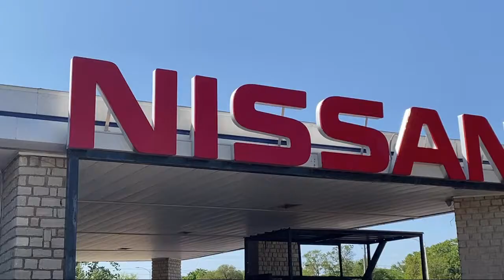2021 Nissan Versa 1.6 SR Sedan Granbury Weatherford Stephenville Cleburne Burleson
2021 Nissan Versa 1.6 SR Sedan Stock Number: N923199 Vin:3N1CN8FV0ML923199.

Granbury Nissan New is proudly serving our friends and neighbors in Granbury, Weatherford, Stephenville, Cleburne, and Burleson. or give us a call at for more information about this or any of our other vehicles.
Granbury Nissan New
4601 East Highway 377